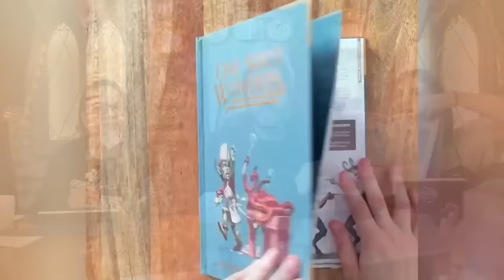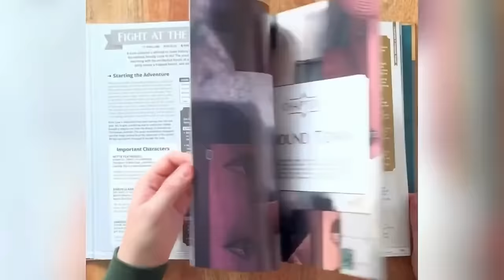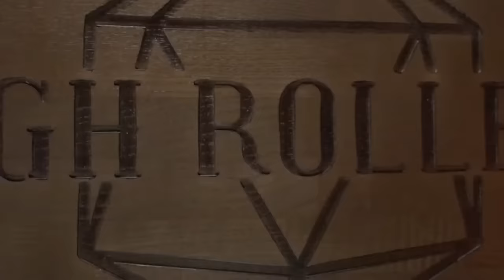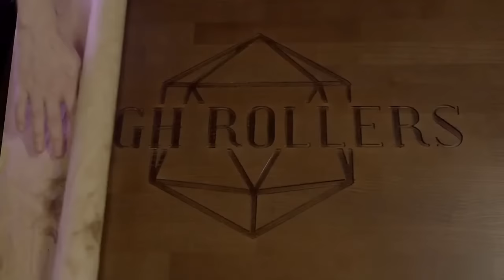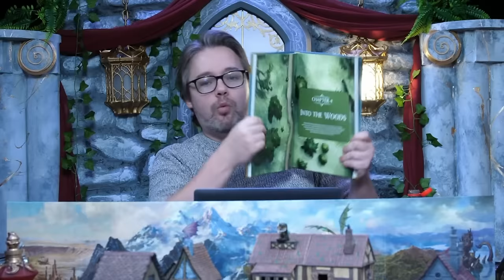Guild Politics | Altheya: The Dragon Empire #11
⭐ Tickets available for our LIVE SHOW in London on September 17th!

To pledge to their Map Library campaign on Kickstarter, head

The team prepare for their first Guild Mission in Ashen Rest! Time for some new threads, then it's time to ROLL INITIATIVE!

0:00:00 - Intro and Announcements
0:08:44 - Part 1
1:38:30 - Break and Sponsors
1:40:24 - Part 2
3:09:10 - Outro and Donations